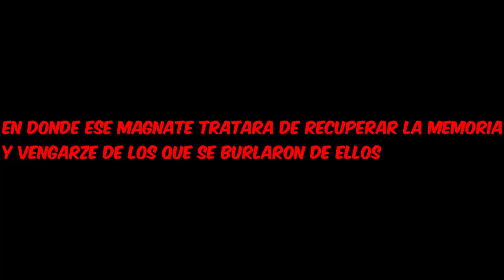GTA Online 1.26 PS3 Teaser Trailer Proyecto VIII La Pelicula Una Historia De Fiesta Y Venganza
Bueno Chicos Estamos Aqui En El Trailer De Proyecto VIII La Pelicula La Ideamos Con Unos Subs Para Que La Disfrutaran En El Proximo Video Cuento Como Sera Y Demas Saludos Y Disfruten El Trailer